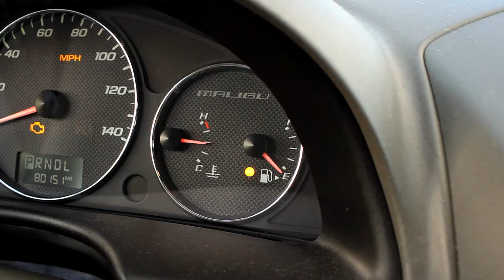Jedi Roommates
A long time ago, in a galaxy far, far away... Obi-Wan Kenobi and Anakin Skywalker were roommates. It didn't work out.